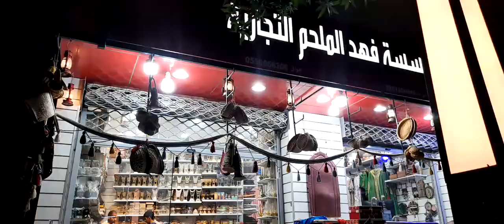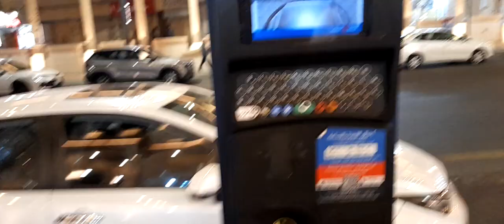Saudi Arabia Qaisariya Al-Ahsa Souq market